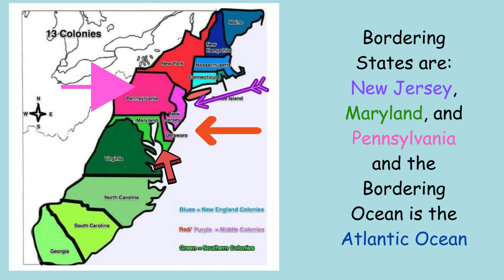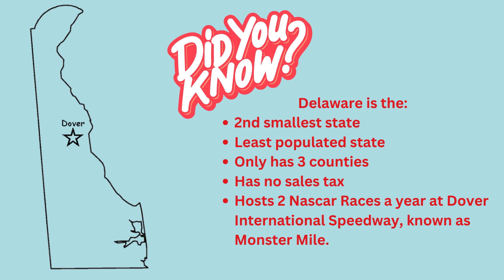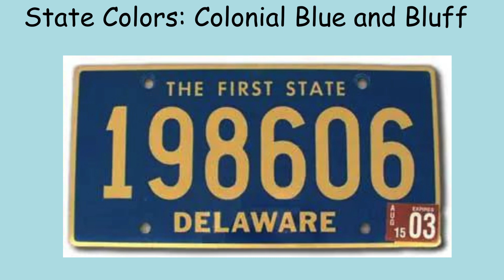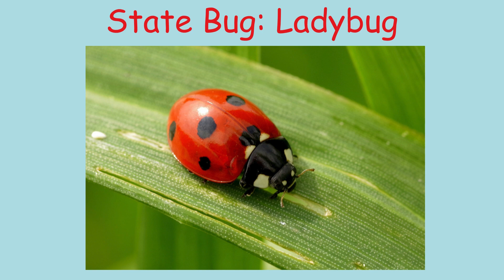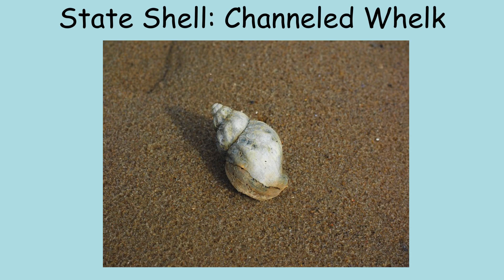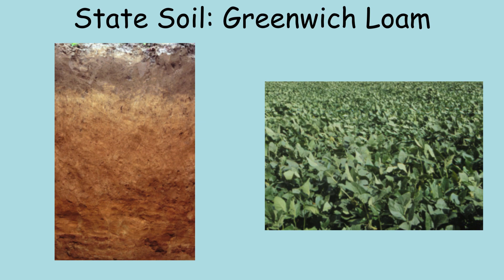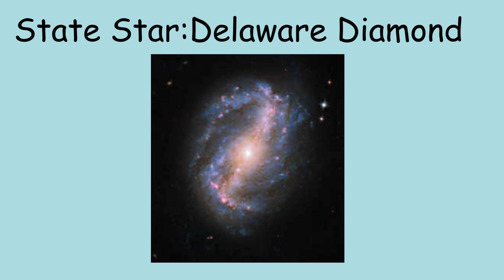Travel Through the State of Delaware for kids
We will travel through the State of Delaware for Kids. We will learn state facts, and view pictures of things the state has to offer.

Credit: Music by Sergii Pavkin from Pixabay